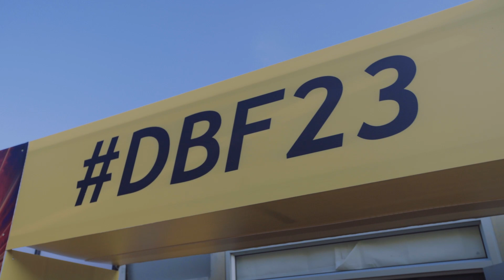The Hustlers Corner at the Durban Business Fair Episode 05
Another week, another hustle!
Today on The Hustlers Corner, DJ Sbu is at the Durban Business Fair to meet another entrepreneur who creates meaningful jobs for his local community.

If you judge a man by the work of his hands then Mfundo Ngcobo and his team are in a class of their own.

Dinga Makhathini Blinds was founded by Mr Makhathini in 2005 after working as a driver for a large blinds company. He was bitten by the entrepreneurship bug, took a leap of faith and ventured out on his own. Dinga Blinds is now represented and managed by Mfundo Ngcobo who works hard to beautify homes and businesses across the country.
Dinga Blinds offers the following services:
•Blinds Measurements Fitting and Repairs​
• Plumbing​
• Metre Reading​and Installation
• New Connection​​
• Pipe Laying and Building Main Hole
• Building, Plaster and Painting

Johannes Makhathini: 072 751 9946